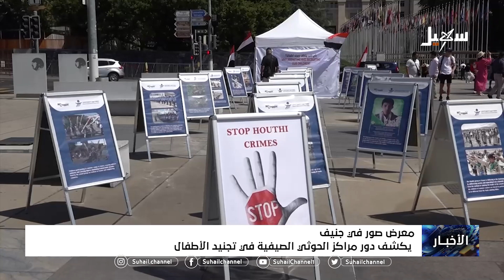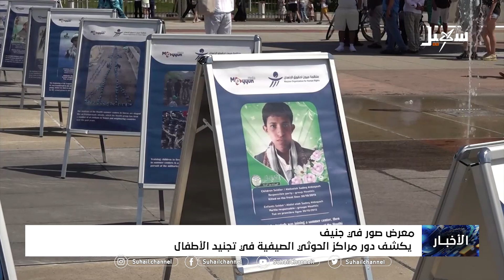معرض صور في جنيف يكشف دور المراكز الحوثية الصيفية في تجنيد الأطفال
قناة_سهيل# ‪